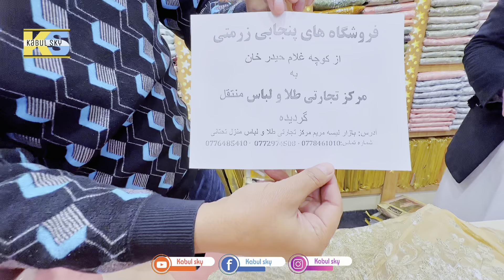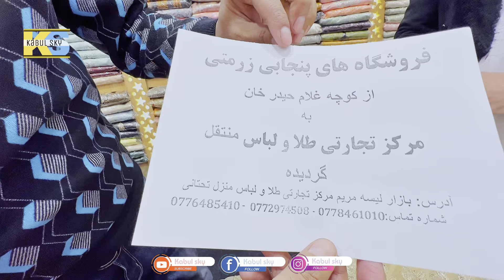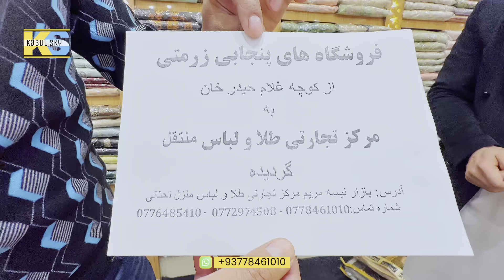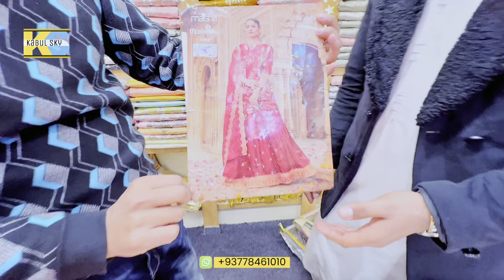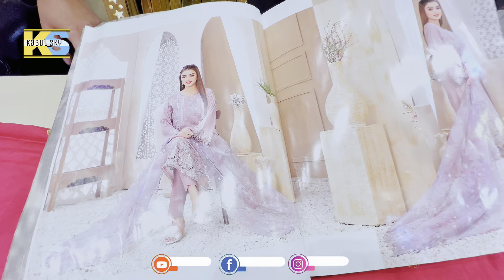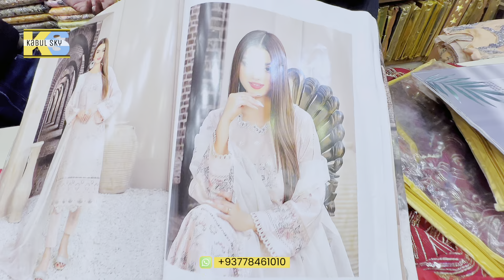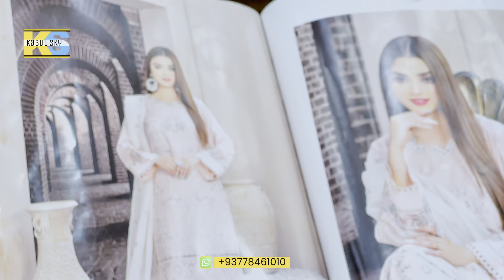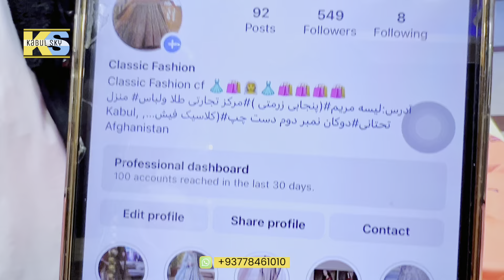کلاسیک فیشن با پنجابی های محفلی | ذوق هرمشتری | ۱۵۰۰👉لیلام کرد panjabi brand 👉1500